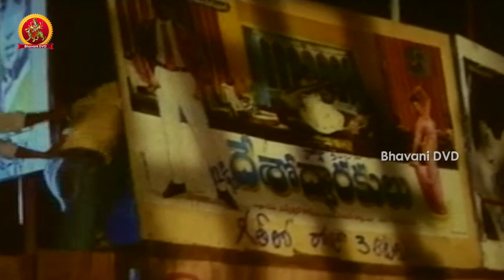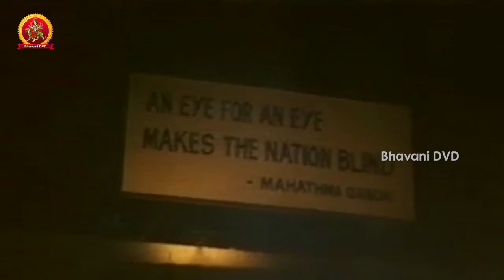Jajimalli Movie Part 10 || Khushboo | Mukesh | Vineeth | Yuvarani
Watch Jajimalli Movie Full Parts 10/10.

Starring: Mukesh, Khushboo, Vineeth, Yuvarani, Madhan, Dhamu, Nassar, Kavithalaya Krishnan And Among Others.

Director: K.Balachander.
Producer: Rajam, Pushpa Kandaswamy.